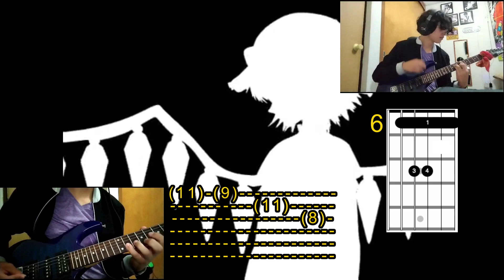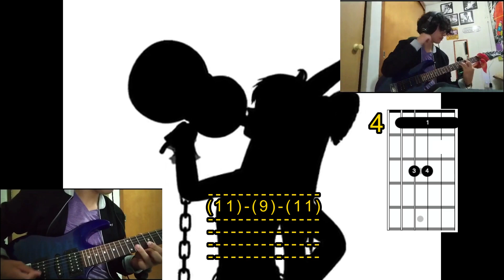Bad apple (guitar tutorial)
"Mientras algo tenga más de dos colores, siempre podrá correr bad apple"